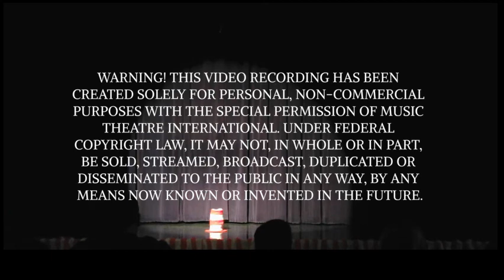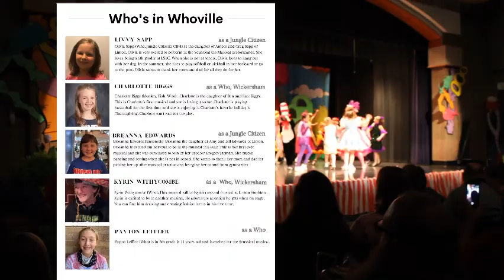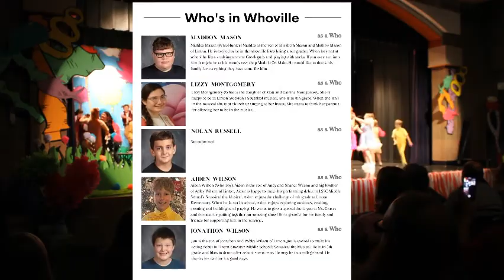Seussical Jr. 2021